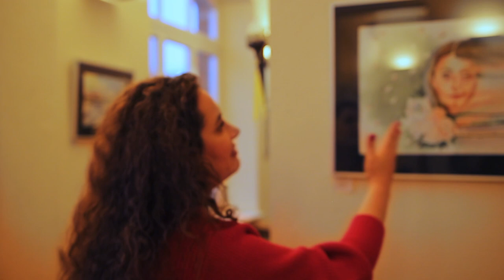Ausstellung Villa Leon: Im Blick der Frauen mit Mahsa Isapour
Künstlerinnen aus dem Iran stellen aus Azita Sheshbolouki, Azam Narimani und Mahsa Isapour sind im Iran geboren und leben heute in Nürnberg. Die Werke der drei Künstlerinnen sind geprägt von ihrer Vergangenheit als engagierte Frauen im Iran. Dies vereint die drei Künstlerinnen, die verschiedenen iranischen Ethnien angehören. Alle drei zeigen Impressionen aus dem Leben starker iranischer Frauen. Die Ausstellung sollte vom vom 8.11.20 bis 10.1.21 in der Villa Leon gezeigt werden. In Zusammenarbeit mit dem Iranischem Kulturverein Khayam e.V.